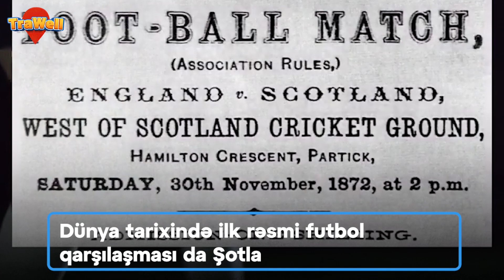Bu ölkədə asta danışmaq ən pis hörmətsizlikdir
Dünyanın ən gözəl, ən maraqlı, ən sirli, ən vahiməli gəzməli-görməli məkanları, inanılmaz adət və ənənələri, qəribə vərdişləri, ağlasığmaz turlar, inanılmaz səyahətlər TRAWEL.AZ-da!
Səyahət, gəzinti, turlar, dəhşətli mağaralar, sıx cəngəlliklər, heyranedici şəhərlər, valehedici məkanlar, mifik faktlar